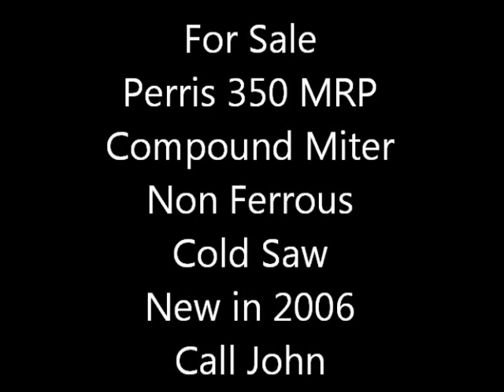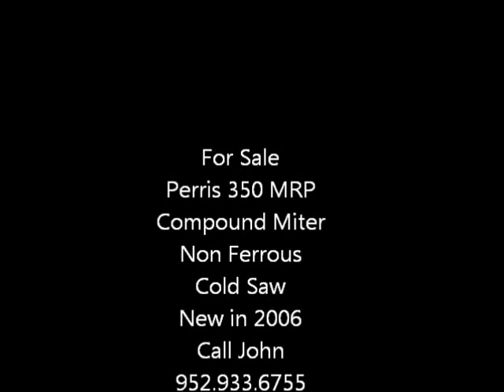Pedrazzoli Perris 350 MRP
Pedrazzoli Perris 350 MRP Non Ferrous Cold Saw Two pneumatic vices adjustable both lengthwise and laterally